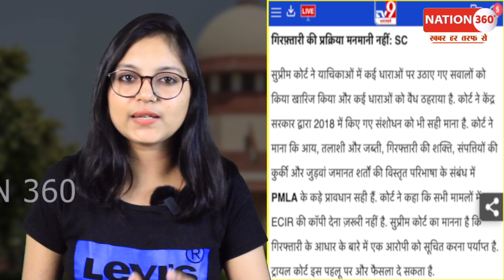ED को दिए अधिकार होंगे वापस? सुप्रीम कोर्ट पलटेगा फैसला? PM Modi | Amit Shah | Sansad